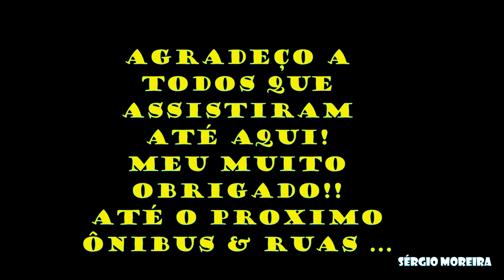ÔNIBUS E RUAS EP-16 - RUA OPÇÃO BRASIL E SUAS LINHAS (PQ.SANTA CECILIA - GRAJÁU Z/SUL)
E AI MEU BLZ?
ÔNIBUS E RUAS O VAI E VEM DOS ÔNIBUS NAS RUAS .
Nesse episódio venho mostrar o vai e vem dos ônibus no extremo sul Grajáu zona sul de São Paulo, PQ.SANTA CECILIA na Rua : Opção Brasil um ladeira bastante ingreme vejam ai como foi lá.